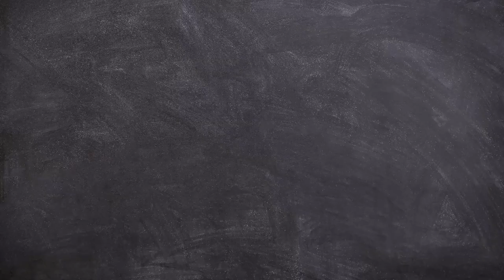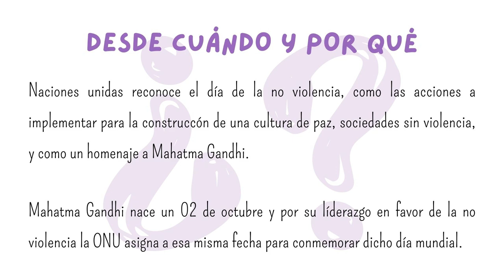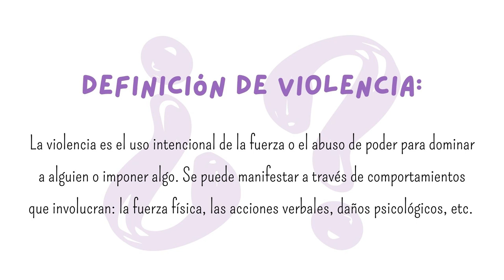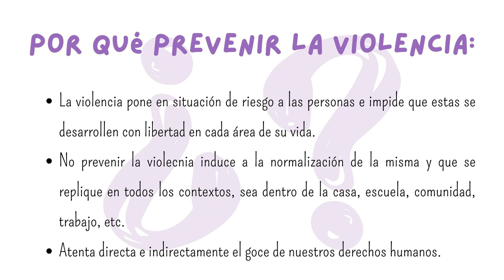Conoce tus Derechos/Día Internacional de la NO Violencia/20231002-CE2224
Conoce tus Derechos. Tema: Día Internacional de la NO Violencia, 02 de Octubre. Invitado: Politólogo Luis A. Barrera. Conduce: Natalia Sthephens y Guadalupe Palma. Fecha de emisión: 02 de Octubre 2023. Este y otros programas los puedes ver Producciones con fines educativos a cargo del Lic. Ernesto Gutiérrez Garcés - Director General de Educación Secundaria Técnica en la CDMX